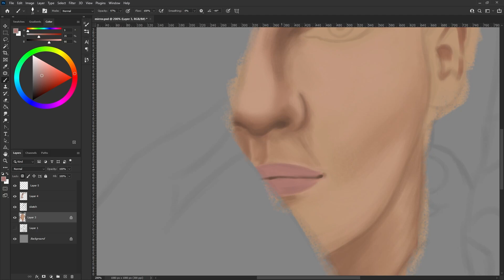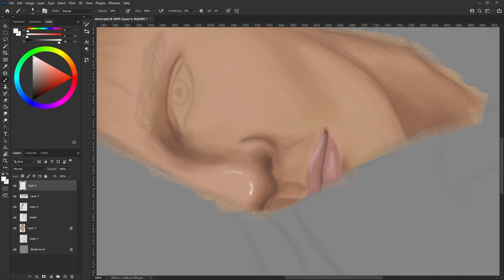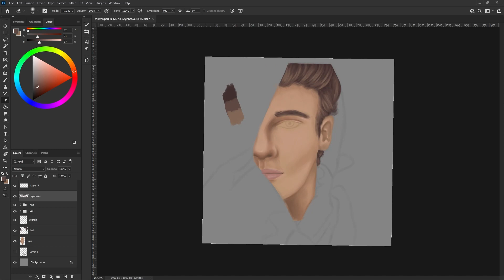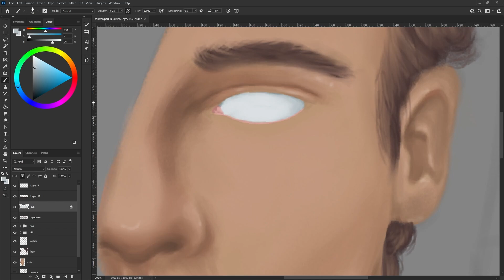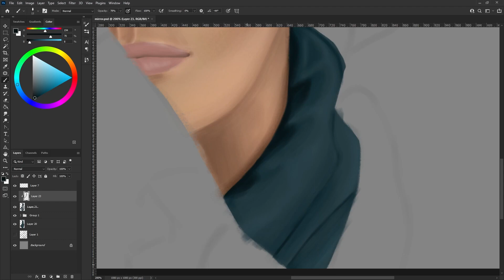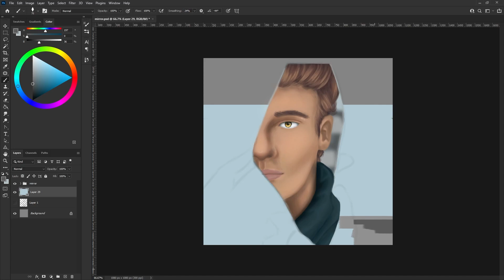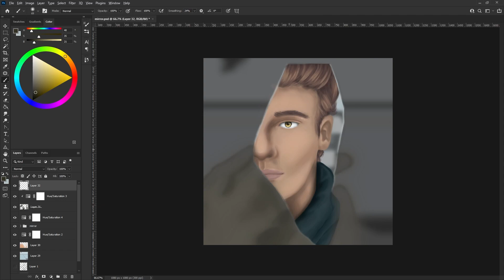MIRROR / digital art